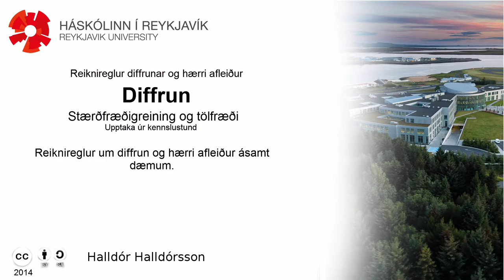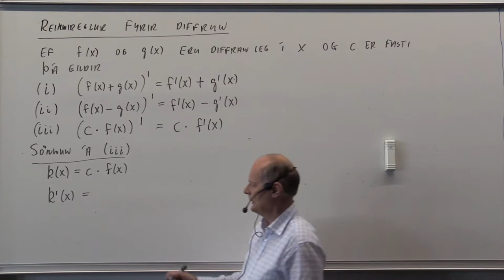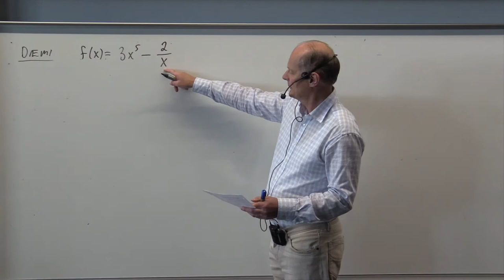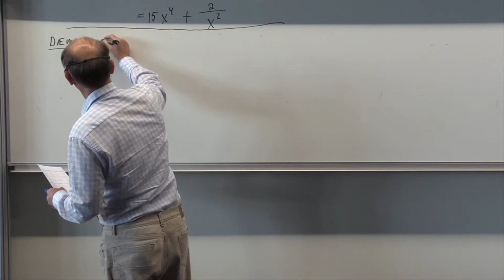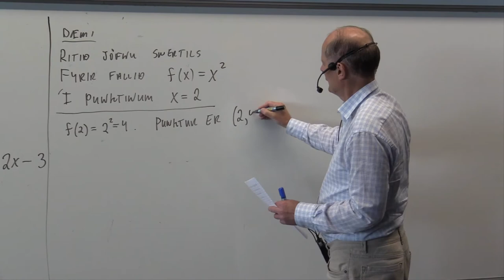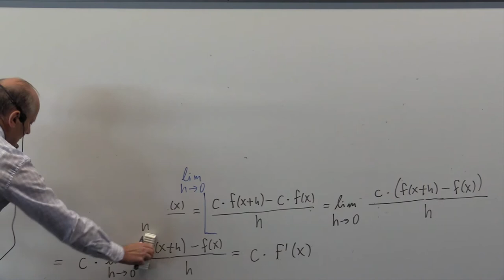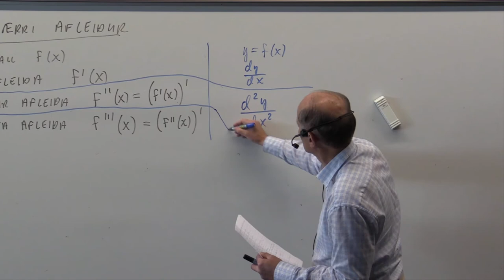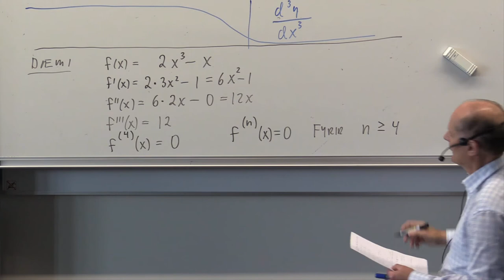Reiknireglur hærri afleiður